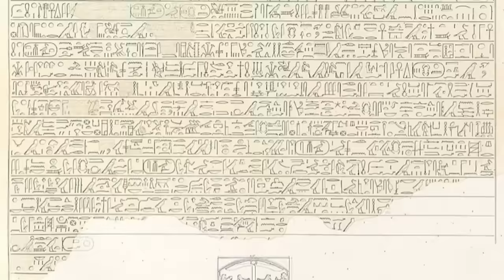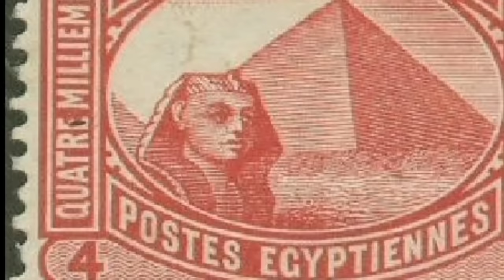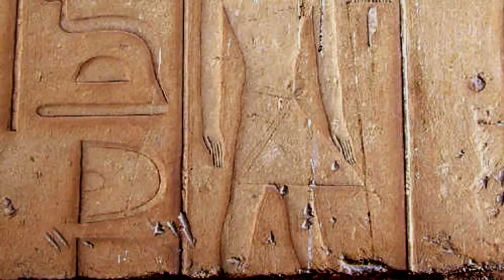The Age of the Pyramid Builders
More than 4500 years ago, Ancient Egypt came to a height for the first time during the Old Kingdom period. This period saw the development of much of what we now think of as Ancient Egyptian, including the idea of a divine king, the use of hieroglyphics, and the construction of pyramids. Also known as the “Age of the Pyramid Builders,” the Old Kingdom saw some of the greatest monuments ever built by man.